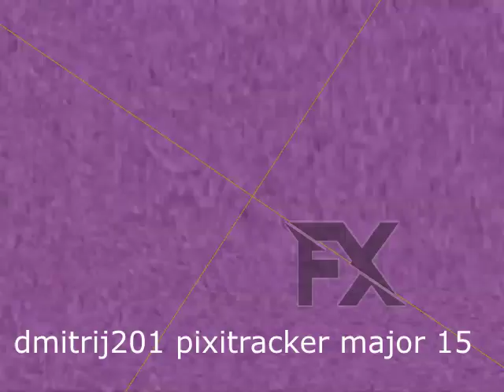Klasky Csupo new pixitracker majors part 2